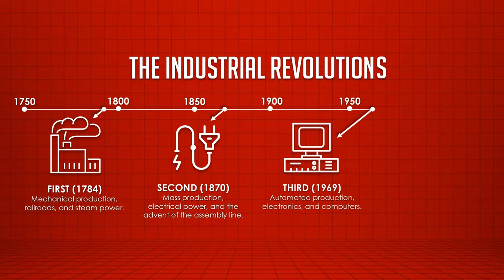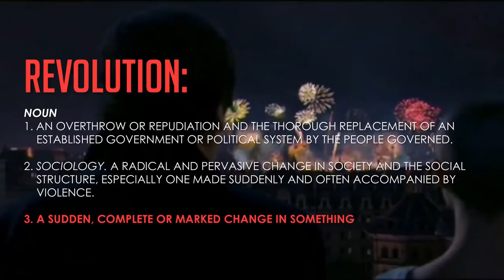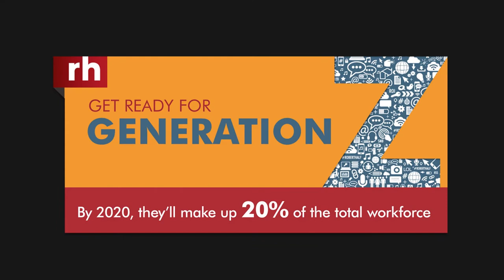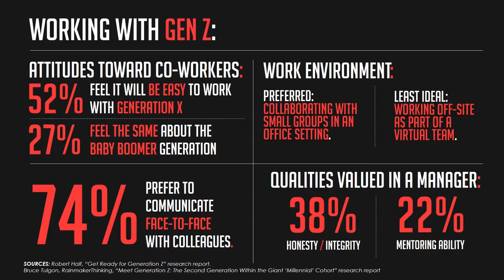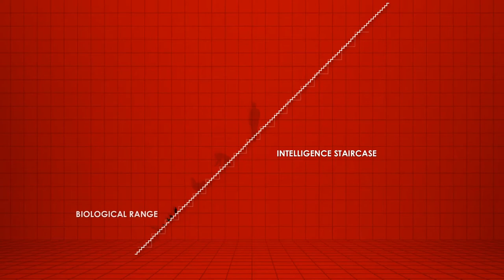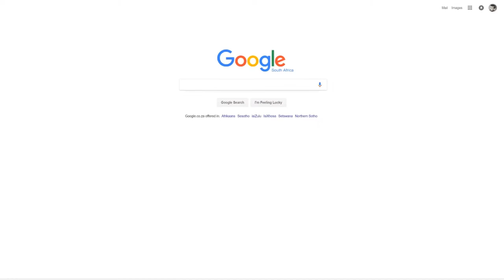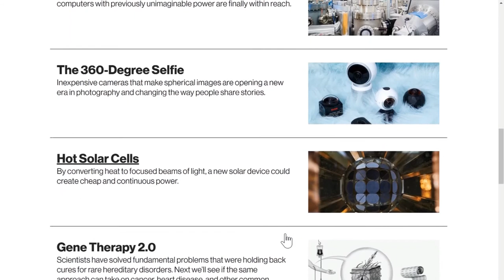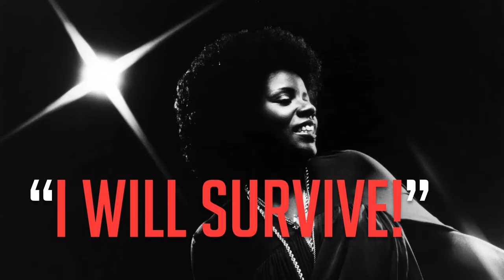RIch Mulholland: The Acorn And The Fox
Rich Mulholland is one of South Africa's best known public speakers. He is the founder of one of the world's biggest presentation firms, a best-selling author and serial entrepreneur. Heavy Chef asked him to speak to our audience about the 4th Industrial Revolution. Rich's response was unsurprisingly iconoclastic, revolutionary and somehow inspiring. Watch this at your peril, it might just shock your world view.